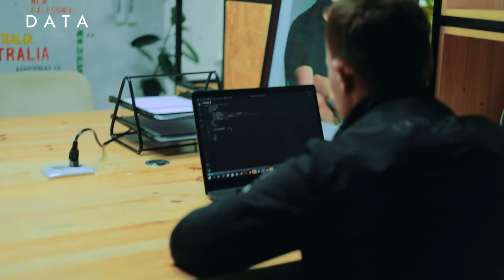☝️ "Avval bizda rivojlanmagandi, endi esa o'rganib qo'yish kerak..."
"DATA" o'quv markazining "PHP'ga asoslangan web dasturlash" kursi o'quvchisi Sarvar Ibragimov bilan bo'lgan intervyuni tomosha qiling.